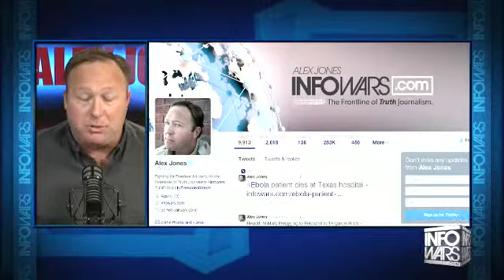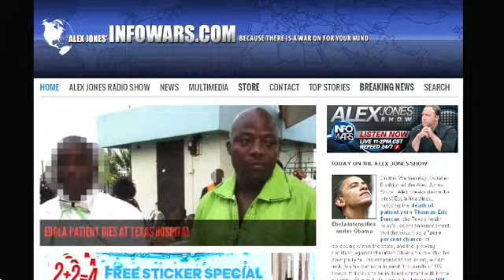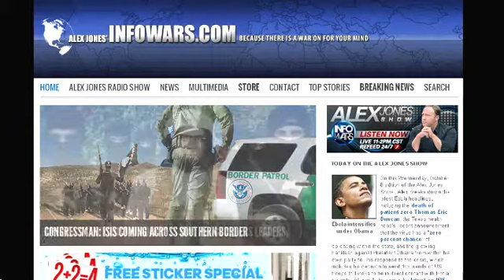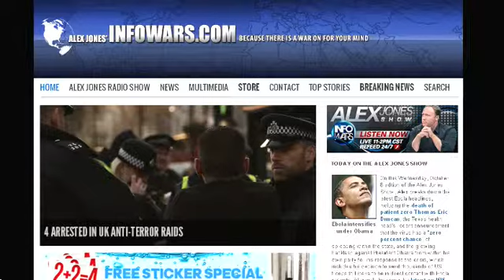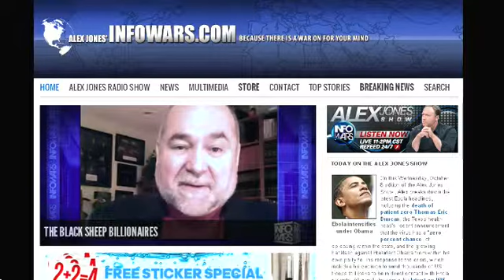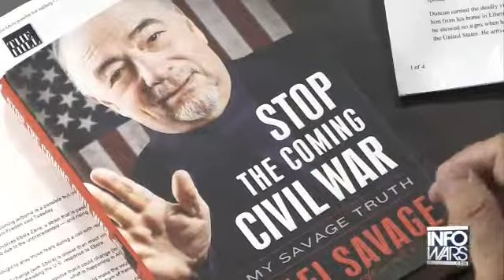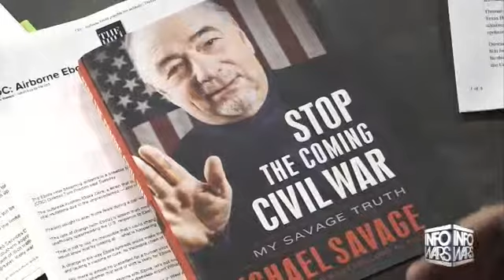The Alex Jones show Wednesday October 8th 2014 part 5 of 13